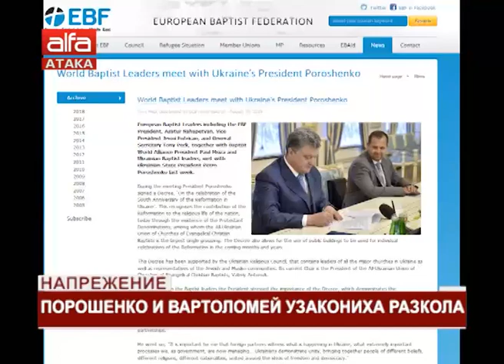Кой и защо дърпа конците на разкола в Украйна? Украинска провокация на Керченския проток и еск...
Кой и защо дърпа конците на разкола в Украйна? Украинска провокация   на Керченския проток и ескалация на напрежение. Пет години от Майдана в Украйна /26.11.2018 г./

Говори доц. д-р Валентин Вацев, геополитически анализатор